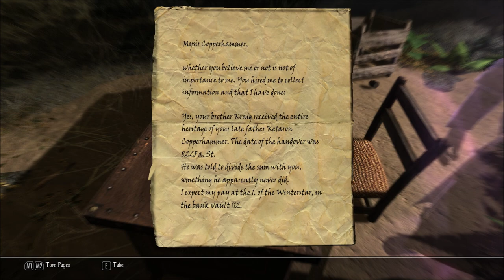Let's Play Enderal - Forgotten Stories (Blind), Part 144: Duneville's Crypt & Sister Cedea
(Part 5 of 7) ...Or is it Sister Celea? We come across the crypt, and run headlong into our first Duneville bounty.